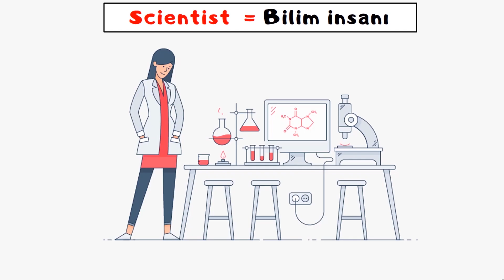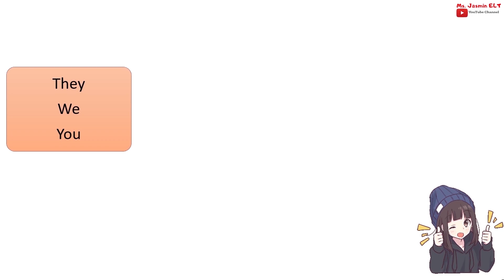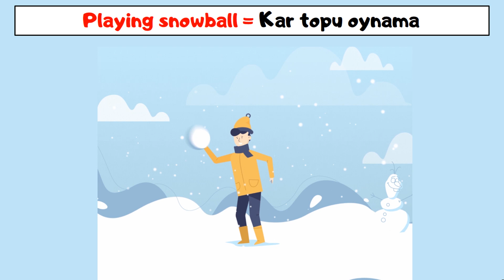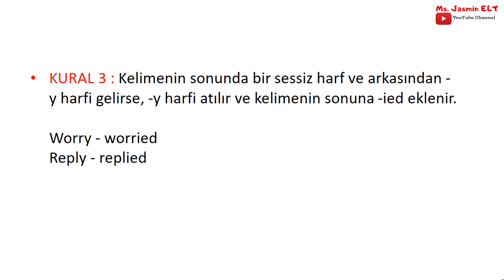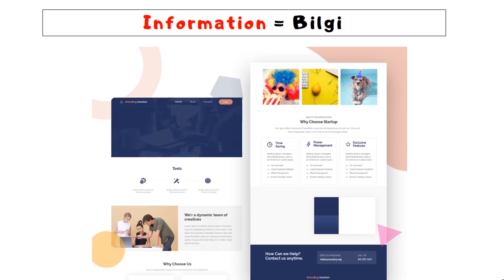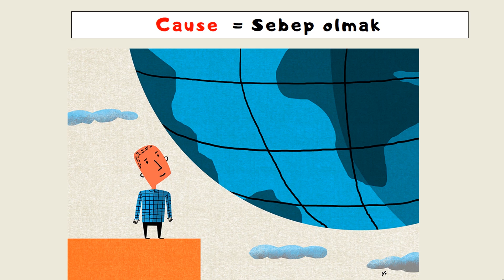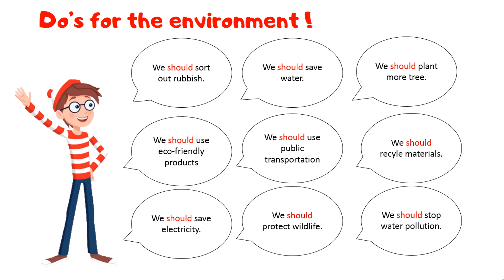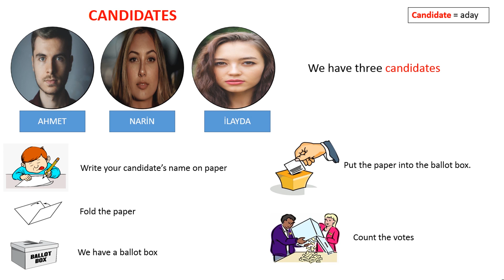6. SINIF TELAFİ EĞİTİMİ İNGİLİZCE | 6'dan 7'ye GEÇENLER